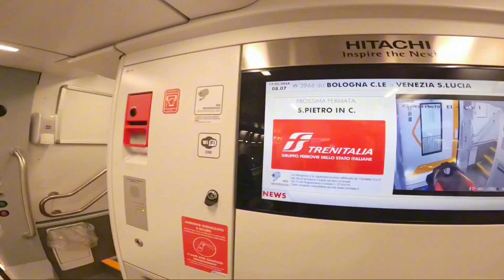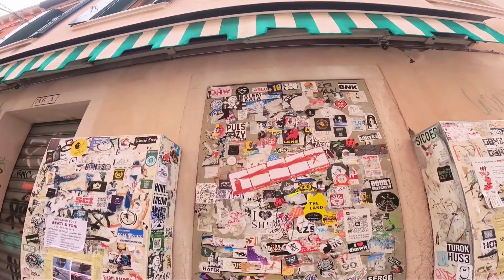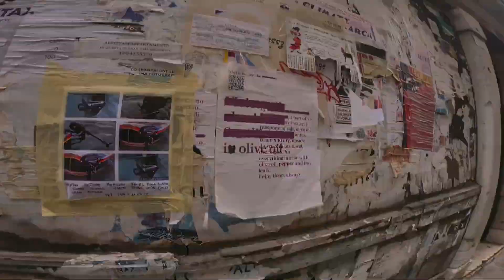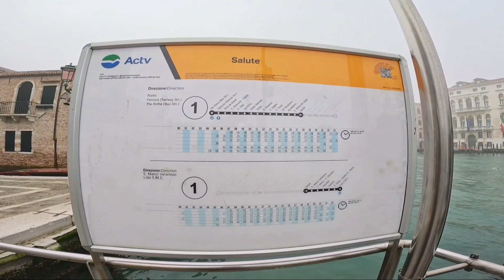පාවෙන නගරය ඉතාලීයේ වාහන නෑ බෝට්ටු විතරයි Venice ITALY 🇮🇹 Ep 02